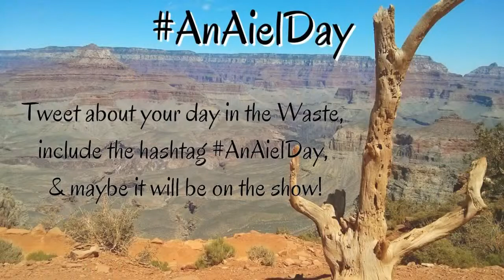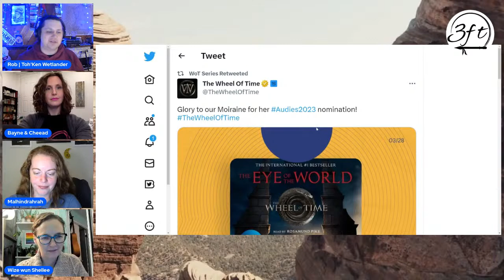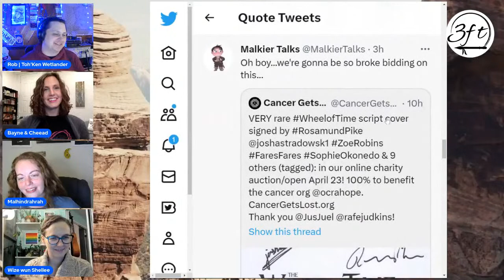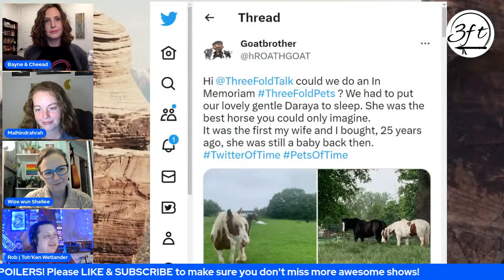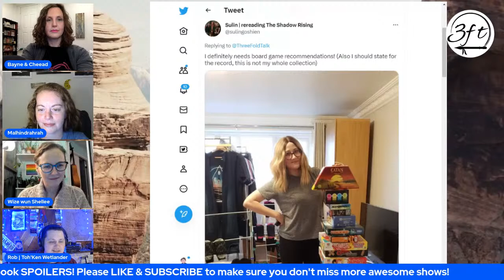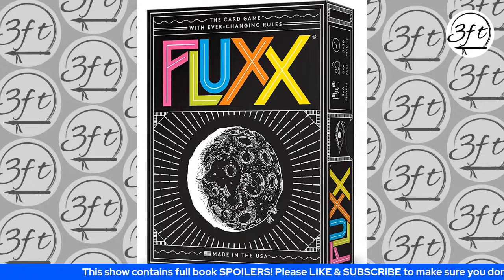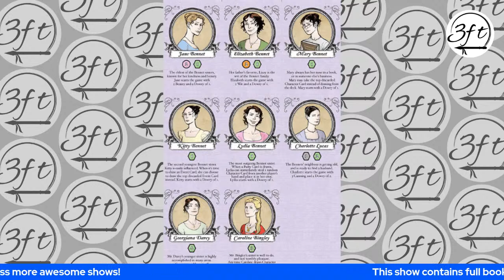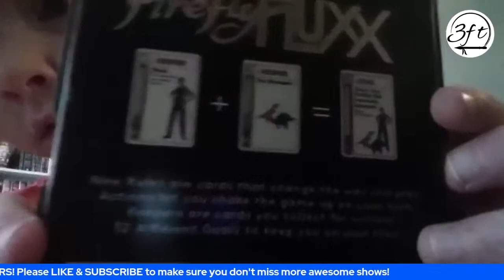Where are Bain & Chiad?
After the news of Emonds Field being rebuilt we think it's time to start discussing when and how we'll get our favourite maidens and their stone dog! We'll also play out Bridal Wreath/Bed/Balefire game we ran out of time for!

Hosted by Malkier Talks - The Token Wetlander
Co-Hosts
Wise One Shelly

Want to stream like Three Fold Talk? Get $10 off your first payment with this link!